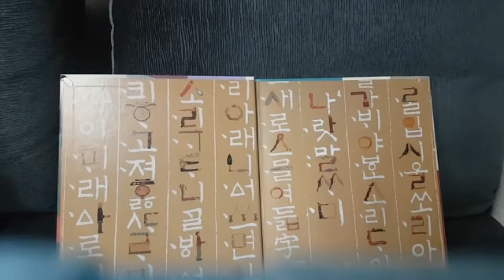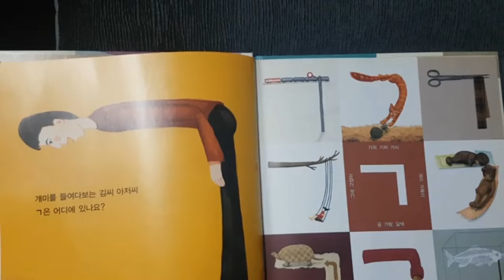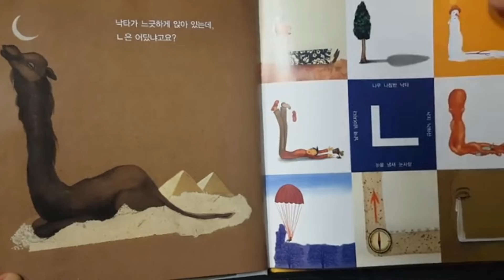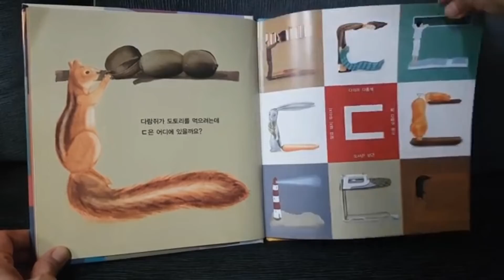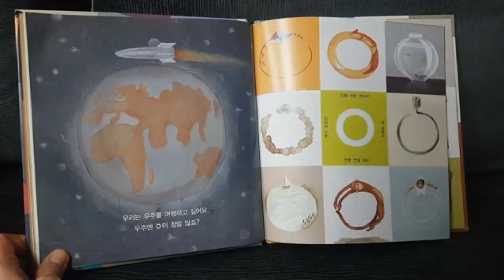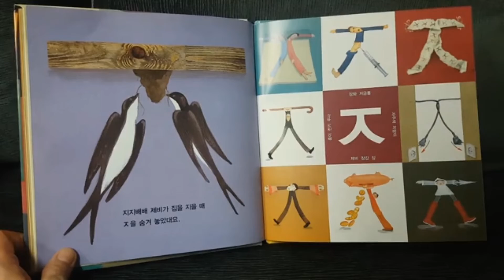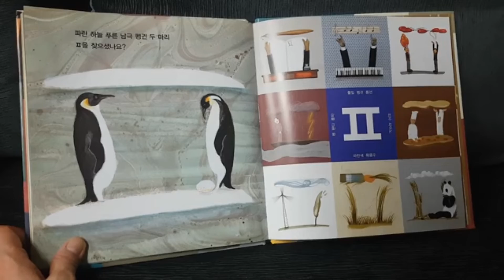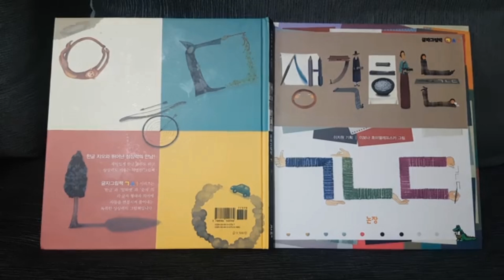[로사랑아이사랑] 생각하는 ㄱㄴㄷ ♡ 훈민정음 해설 포함